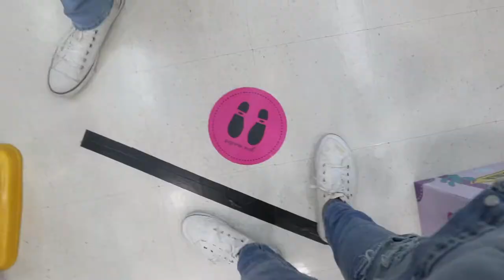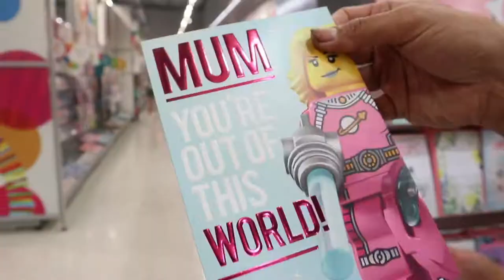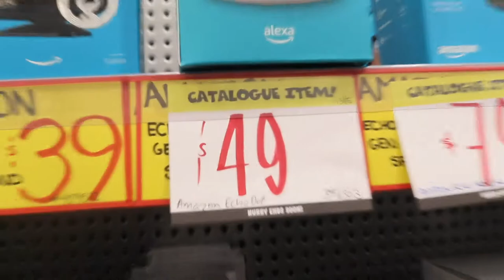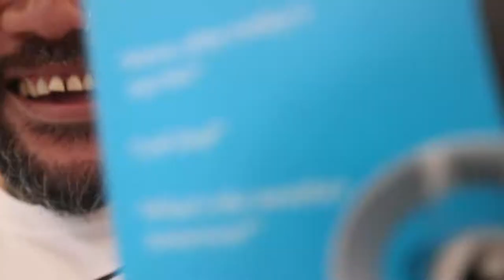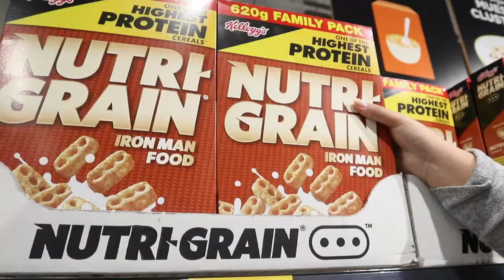WE SET UP A MASSIVE BUFFET IN OUR HOUSE.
Blessings 😍😍